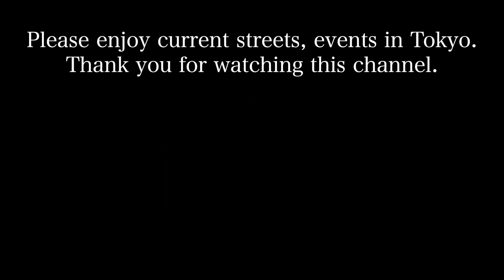Meguro River Night Cherry Blossoms 目黒川の夜桜 2023年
東京生活4K映像